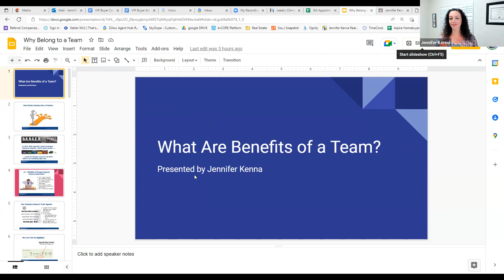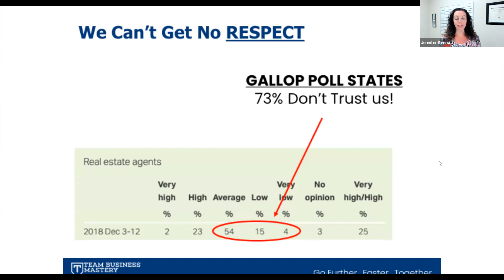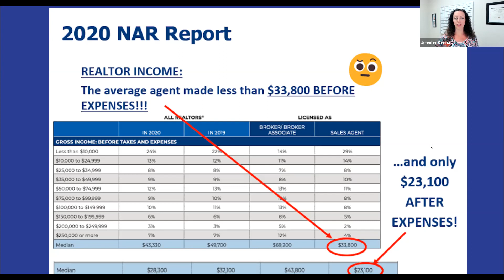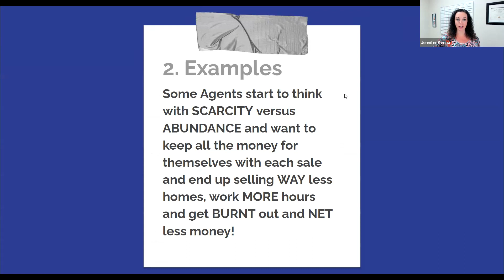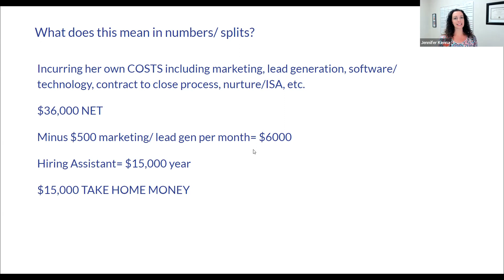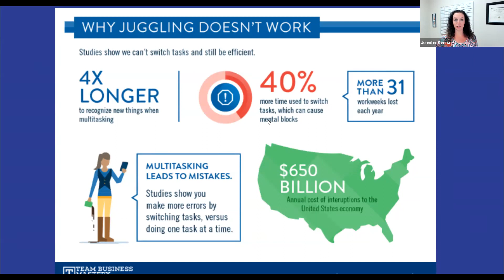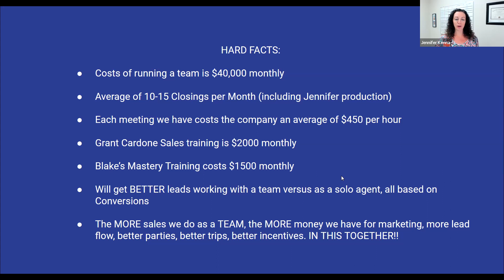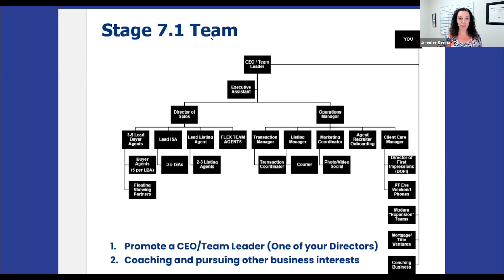Joining a Team Versus Going Solo?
Learn How To Maximize Your Income as a Real Estate Agent